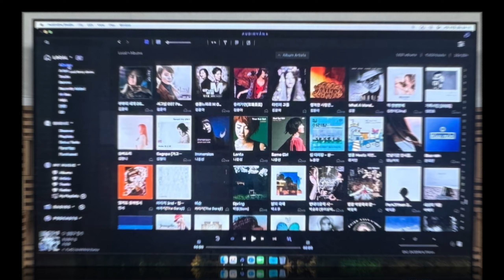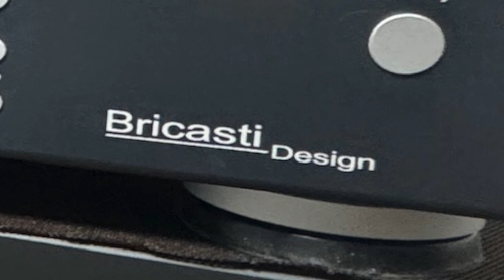Bob Dylan - Man In The Long Black Coat [Album Ver] : Supermon Mini Two, audio research, 고음질 녹음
- Audirvana Studio
    - audioQuest NRG-Z2
    - audioQuest NRG-Y2
    - Hamonic Techonology Lighting SC-100 Lan Cable
DAC : Bricasti M3 DAC & Network Player
    - audioquest VODKA  Lan Cable
Integrated Amplifier : audio research I/50
    - audioquest Tornado High Current Power Cable
Speaker : Mon Acoustic Supermon Mini Two
     - Chord Company Sarum T Super Aray
Option :
    - Pandora C-10G (Pandora HTH-S) Lan Noise Filter
    - English Electric 8Port Hub x 2EA (Pandora HTH-S)
    - Aim NA9 Lan Cable
    - PS Audio Decret
    - audioquest  Hurricane High Current Power Cable